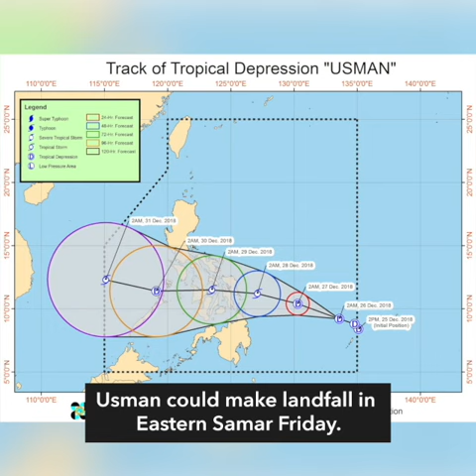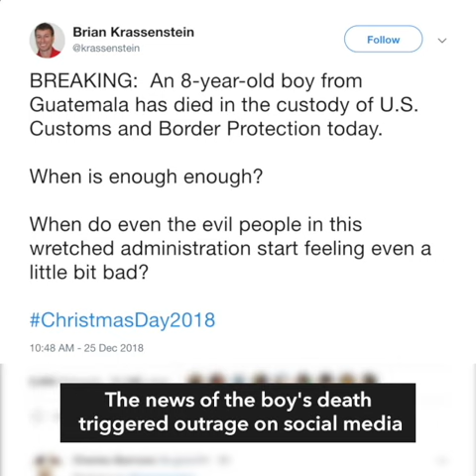Tropical Depression Usman brings rain to Visayas, Mindanao | Midday wRap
Rain from Tropical Depression Usman to begin December 26
2nd Guatemalan migrant child dies in U.S. custody
Woman gives birth along Makati street on Christmas Day Follow Rappler for the latest news in the Philippines and around the world.